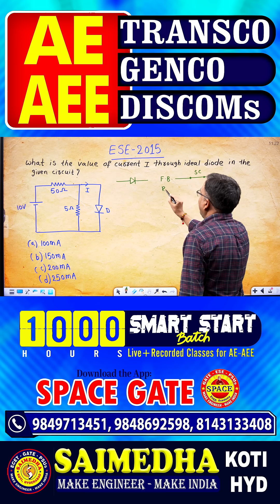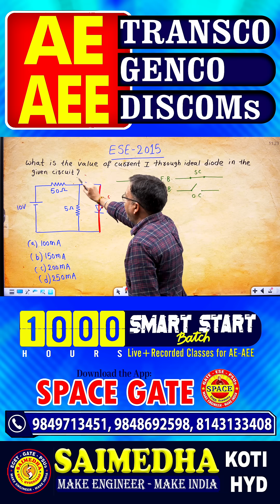Diode Circuits || SAIMEDHA KOTI - HYDERABAD